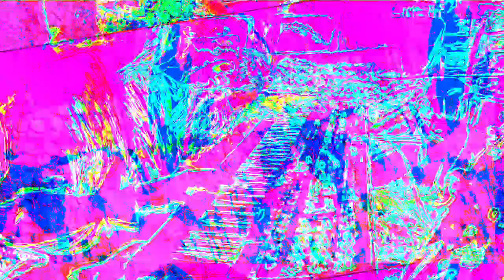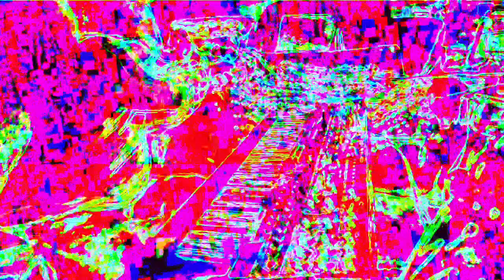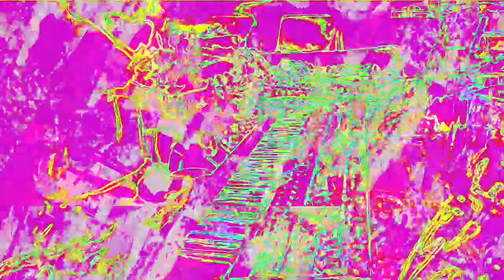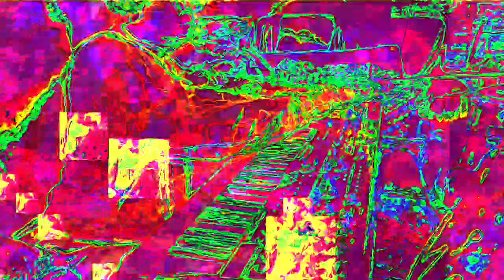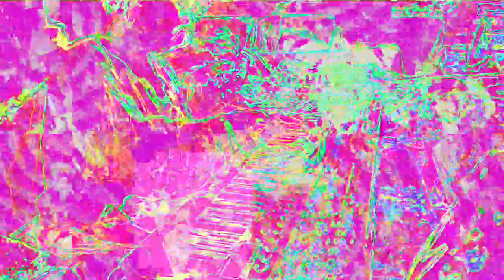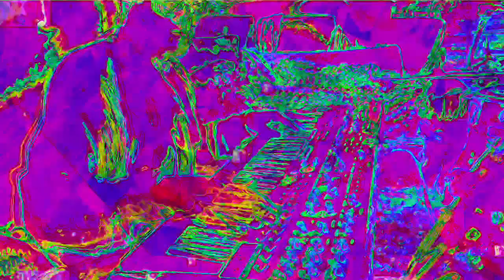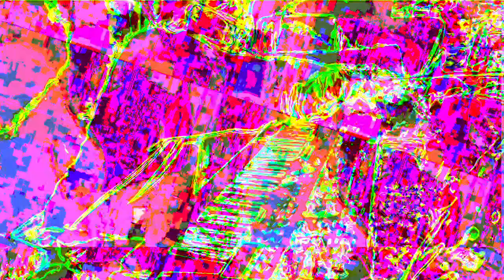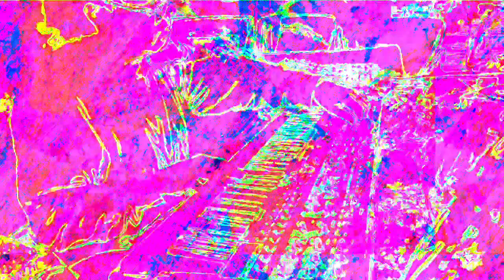[EPILEPSY WARNING] Movie 22 11 26 14h17m57s 12m12s set of videos uploaded *Photosensitivity Warning*